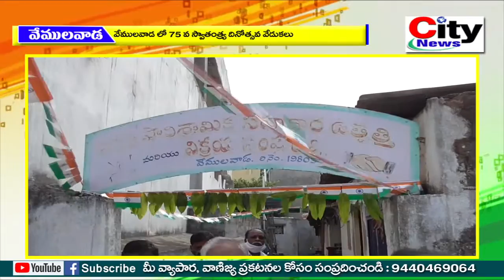చేనేత పారిశ్రామిక సంఘం ఆధ్వర్యంలో స్వాతంత్ర దినోత్సవ వేడుకలు